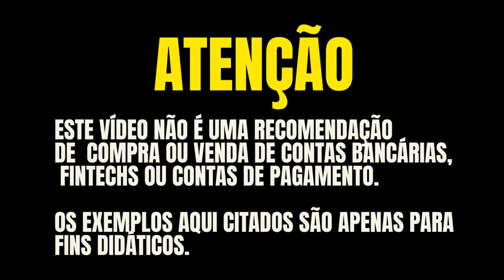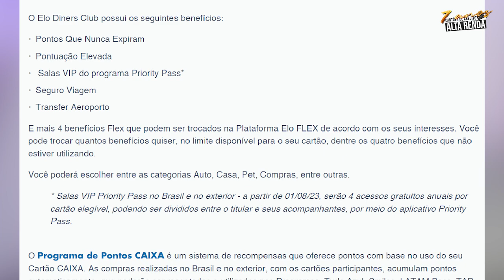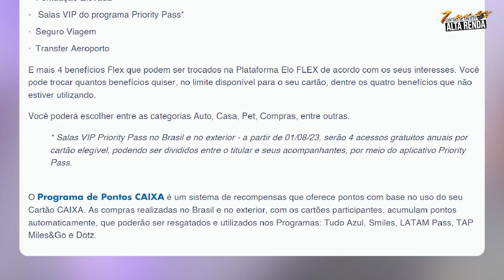💳CAIXA ELO DINERS CLUB AINDA VALE A PENA? É O MAIOR CARTÃO DO BANCO COM 3,5 PONTOS A CADA $ DÓLAR.